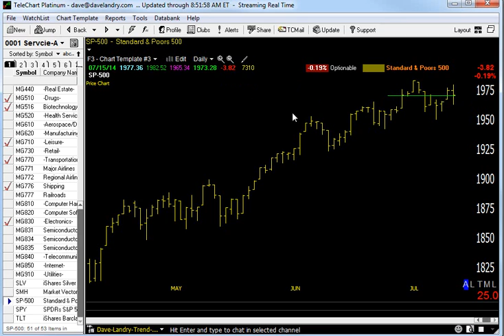07/16/14 Dave Landry's Market In A Minute